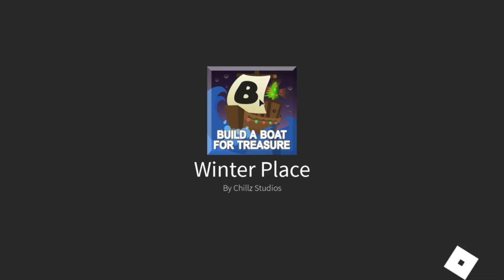Most OP way to defeat the the new boss army!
This video is about New Most OP way to defeat the the new boss army!